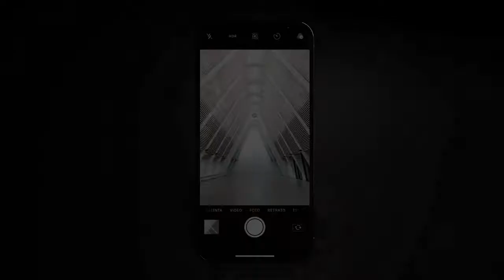Introducing iPhone 13 Pro — Apple